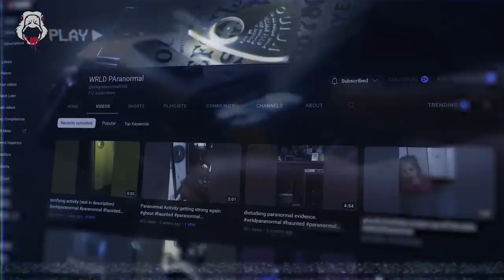10 Bone-Chilling Videos Never Meant to Surface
It's that time of the week; get ready for a bone-chilling experience with our latest scary compilation video! We've scoured the web for the top 10 most terrifying videos caught on camera, featuring everything from paranormal investigations to found footage of abandoned places. Watch as ghost hunters use spirit boxes to communicate with the supernatural and analyze eerie EVP recordings. Feel the goose pimples rise on your skin as we delve into the world of poltergeists, shadow people, and unexplained paranormal activity! You won't want to miss these bone-chilling, top 10 scary TikTok videos that are sure to give you the chills... Join us as we explore scary videos of abandoned houses and other creepy locations to uncover the mystery behind these haunting encounters. Don't miss out on our spine-tingling analysis of these ghostly encounters as we break down the top 10 most compelling paranormal findings caught on camera! Whether you're a sceptic or a believer, this video is sure to leave you with a sense of dread and wonder. So sit back, relax, and prepare to be haunted by our latest horror video featuring the top 10 scary videos from the depths of terror!